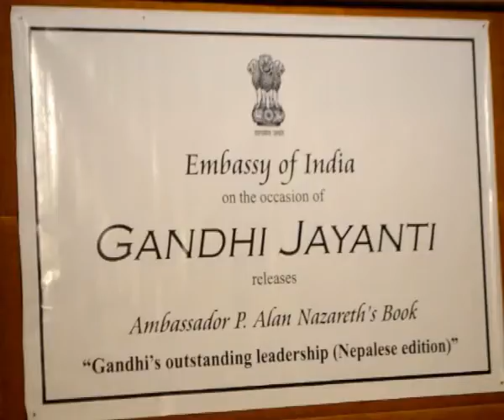Bimalendra Nidhi news/political video interview production in Nepal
Bimalendra Nidhi news.